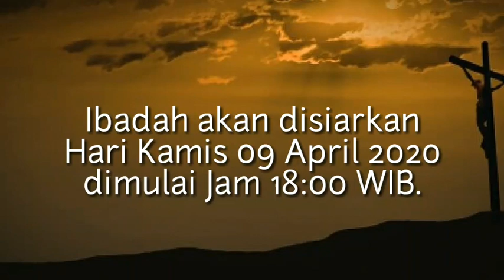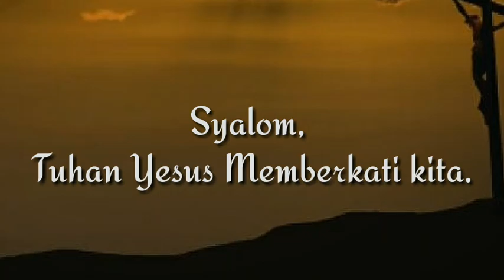Trailer ibadah Malam Kamis Putih 09 April 2020